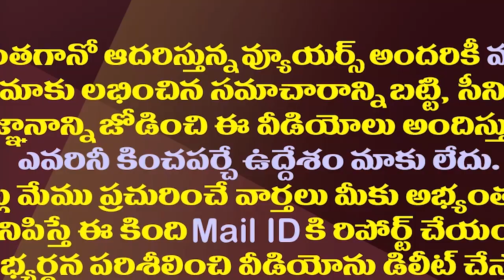వైసీపీలోకి పంపించే బదులు..కేశినేని మరో సంచలనం| MP Kesineni Nani Targets Own Party In Social Media